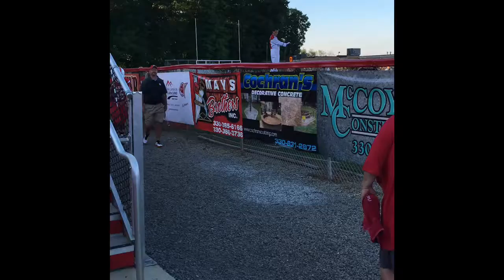My Movie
Beaver Local. versus. Buckeye Local